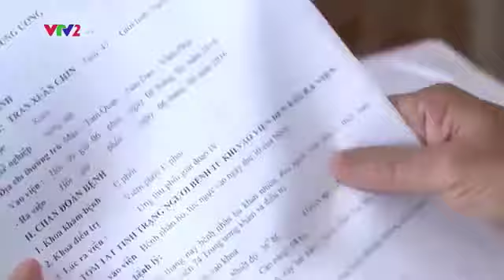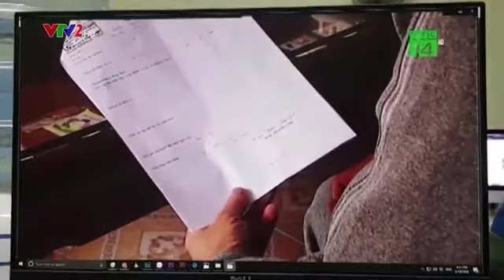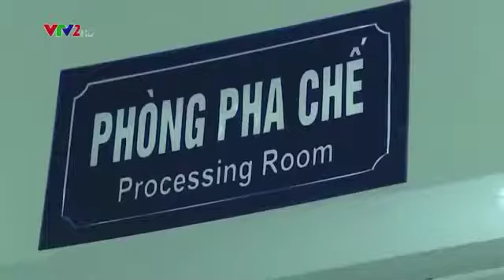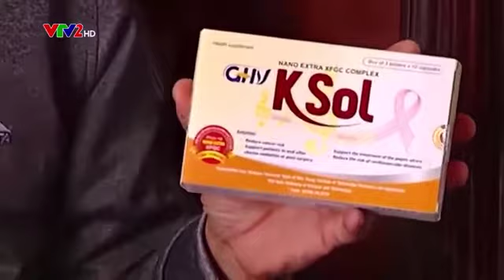Hành trình 7 năm vượt qua căn bệnh ung thư phổi di căn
Anh Trần Xuân Chín (Vĩnh Phúc) đã có 7 năm chống chọi với căn bệnh ung thư phổi mà vẫn sống khỏe nhờ tinh thần lạc quan và niềm tin vào khoa học.
Bất ngờ phát hiện ung thư khi ở giai đoạn muộn

Kể về thời điểm bắt đầu phát hiện bệnh, anh Trần Xuân Chín (ĐT 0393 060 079) còn nhớ như in Tết dương lịch năm 2014, khi con trai đi bộ đội về thăm nhà, đang ngồi thì bỗng anh Chín thấy đau ngực phải dữ dội, gia đình phải đưa anh đến bệnh viện huyện để thăm khám.

Đến chiều tối hôm ấy, anh bị suy hô hấp phải đi cấp cứu ở bệnh viện K74 TW, sau khi chụp chiếu, các bác sĩ phát hiện anh có một khối u ở thùy giữa phổi phải. Khoảng một tuần sau, nhận được kết quả sinh thiết, anh rất hoảng sợ, hoang mang, cầm tờ kết quả anh không thể tin vào kết luận của bác sỹ rằng anh đã bị ung thư tốp tuyến nang thùy giữa ở lá phổi bên phải.

Sau đó, anh quyết định đi khám lại ở bệnh viện Bạch Mai và bệnh viện Quân Y 108 cho chắc chắn. Và mọi xét nghiệm đều cho thấy anh bị ung thư thùy giữa phổi phải, đã di căn, nhiều hạch nhỏ nằm trên trung thất nên không thể mổ hay xạ trị được. Lúc này, anh mới chấp nhận sự thật rằng căn bệnh ung thư thực sự đã gõ cửa gia đình anh. Thế nhưng do hoàn cảnh gia đình quá khó khăn, lại nghĩ ung thư là một trong "tứ chứng nan y" không thể chữa khỏi nên anh quyết định về nhà không điều trị.
Không lâu sau, khi nhận thấy rõ ràng tình trạng sức khỏe của anh ngày một xấu đi, cả nhà buồn bã, cho dù hoàn cảnh kinh tế gia đình rất khó khăn nhưng với mong muốn "còn nước còn tát", kéo dài cuộc sống cho anh ngày nào tốt ngày đó nên đã quyết tâm động viên đưa anh đến bệnh viện K74 TW điều trị. Phác đồ duy nhất để điều trị cho anh Chín lúc này là hóa trị, các bác sĩ ở đây đã cảnh báo trước những tác dụng phụ mà hóa trị có thể gây ra cho người bệnh để anh và gia đình chuẩn bị tâm lý đối phó, thậm chí anh đã chủ động cạo trọc tóc để mọi người không quá bất ngờ về việc thay đổi ngoại hình vì cơ thể sẽ tiều tụy và bị rụng tóc sau hóa trị.

Anh bắt đầu bước vào đợt truyền hóa chất đầu tiên, mặc dù đã được cảnh báo trước nhưng anh cũng không ngờ cảm giác mệt mỏi, thường xuyên nôn, nhiệt miệng, rối loạn tiêu hóa… lại khủng khiếp đến thế. Cố gắng gượng cho đến đợt truyền thứ tư, anh tiều tụy và xanh xao, cân nặng từ 64kg chỉ còn 49kg. Đau đớn, mệt mỏi, cảm giác sống không bằng chết, gia cảnh thì khó khăn, anh quyết định buông xuôi để giải thoát cho mình và cũng là bớt gánh nặng cho gia đình.

Việc đầu tiên mà anh Chín nghĩ đến là làm công tác tư tưởng với mẹ già đã gần 90 tuổi của mình, sợ rằng "lá xanh rụng trước lá vàng" sẽ khiến bà cụ sốc. Anh gọi điện thoại nhắn nhủ con trai cố gắng hoàn thành nghĩa vụ rồi về chăm sóc bà nội, chăm sóc mẹ vì "bố không còn khả năng nữa". Không có gì có thể lột tả hết nỗi buồn lo và sự bất lực của anh, với một người là trụ cột trong gia đình như anh buộc phải nói ra những câu này quả không dễ dàng gì.